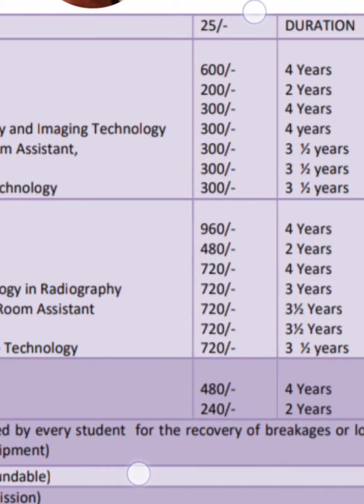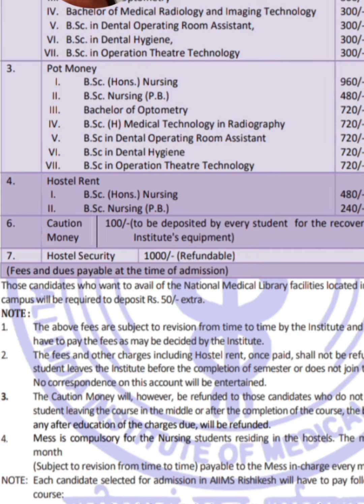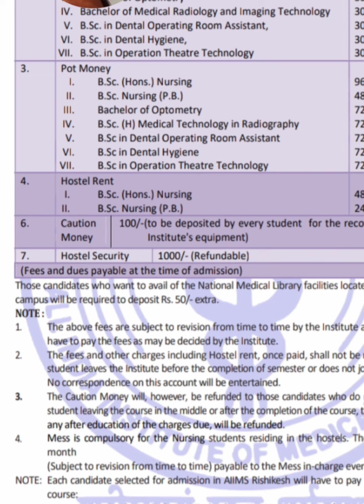AIIMS❤️BSC Nursing Fees structure🔥(College+Hostel) 4 साल में बस इतनी fees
Official Fees structure🔥of AIIMS ❤️ Bsc Nursing Exam 2024#aiimsbscnursingexam2024#aiimsbscnursingexam2024#aiimsbscnursingpreparation#aiimsnursing#aiimsbscnursing#aiimsdelhi
AIIMS BSC nursing exam 2024 complete details for new student#aiimsnursing#aiimsbscnursing#aiimsbscnursing2023#aiimsnursing#bscnursingexam#bhubscnursingexam#rakcon#lhmc#akunursing2023#bcecenursing#aiimsdelhi#aiimsnursingofficer#aiimsnursungentranceexam
aiims bsc nursing 2024 ki liye preparation kaise kare
aiims nursing exam 2024 books list
aiims bsc nursing 2024 ke liye best book
aiims bsc nursing 2024 best books
aiims bsc nursing 2024 complete details in hindi
aiims bsc nursing 2024 complete details for beginners
list of best books for bsc nursing entrance exam

list of best books for aiims Nursing entrance exam
list of best books for nursing exams
list of best books for nursing entrance exams
list of best books for bsc nursing 2023
best books for bsc nursing entrance exam
best book for bsc nursing entrance exam kgmu
best book for bsc nursing entrance exam aiims
how to crack bsc nursing entrance exam in 1 month
how to crack aiims bsc nursing entrance exam 2023 in 2 months
how to crack nursing competitive exam
how to crack govt nursing exam
how to crack nursing entrance exam
how to crack mns exam in first attempt
nursing exam ke liye kaise tayarri karen
nursing exam ke liye kaise tayarri karen for beginners nursing#nursingexam
nursing ke liye konsa college jyada sahi h
nursing ke liye sarkar ya private konsa college jyada sahi h
nursing ke liye sarkar ya private konsa best hai
bsc nursing ke liye sarkari ya private konsa college jyada better hai

bsc nursing anm aur gnm me konsa best hai
bsc nursing anm aur gnm me konsa best career option
bsc nursing gnm anm konsa best hai
bsc nursing vs gnm vs anm
after 12th nursing course kaise kare
after 12th nursing me konsa course karna chahiye
bsc nursing gnm anm me se konsa jyada sahi hota hai
bsc nursing gnm anm me se konsa se jaldi job milega

bsc nursing government college vs private colleg
list of government bsc nursing colleges in Bihar

bihar ke sarkari medical colleges ki list kaise dekhebihar ke sarkari medical colleges ki list

nursing exam ke liye kaise suru se taiyari karen
nursing exam ke liye kaise suru se padhai karen
nursing exam ke liye kaise padhai kare